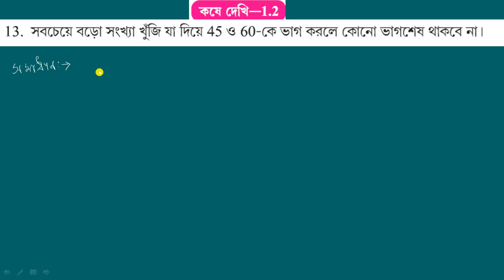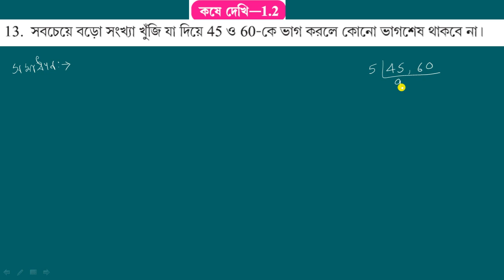WBBSE,MATHS,CLASS-VI, পূর্ব পাঠের পুনরালোচনা , KOSE DEKHI-1.2,Q.NO-13